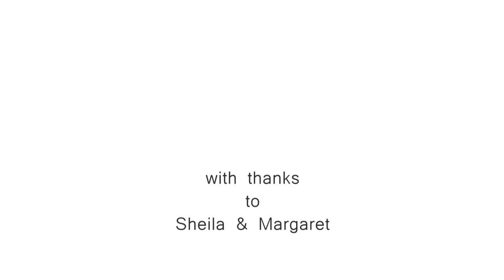Glove Stories: Sheila & Margaret - Slave Labour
Sheila Henstridge and Margaret Friendship talk about the work their mother did at W E Gloves in Bideford, north Devon.  The sisters tell of how they would have to help their mother poking out the gloves when she brought them home to finish them off.
These short films are part of North Devon Moving Image's Glove Stories project - recording stories of the glove making industry in north Devon.